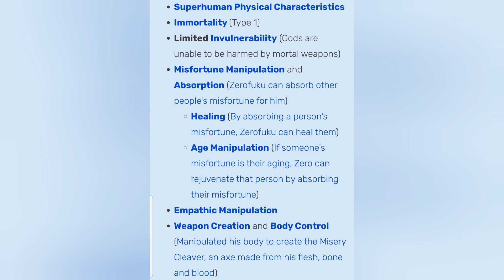Zerofuku (Record of Ragnarok) powerscaling